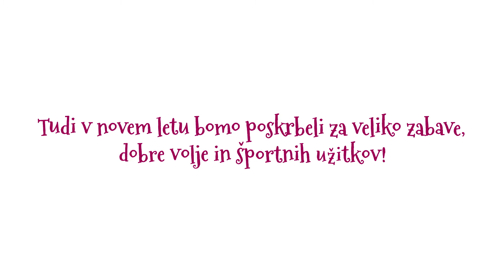Naši skakalci v malo drugačni vlogi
Naši skakalci v malo drugačni vlogi. ;) Ste vedeli, da ima Pero "mišica" svoje plesne gibe, Cene pa igra kitaro? Skupaj s Smučarsko zvezo Slovenije bomo tudi v novem letu poskrbeli za veliko zabave, dobre volje in športnih užitkov. ;)